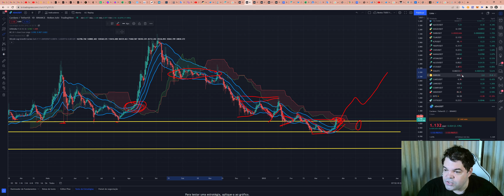Cardano (ADA) - Análise de hoje, 24/03/2022!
TWPvSrVQbDq4wyYiWTg2ubdqCfFhPkdiRw